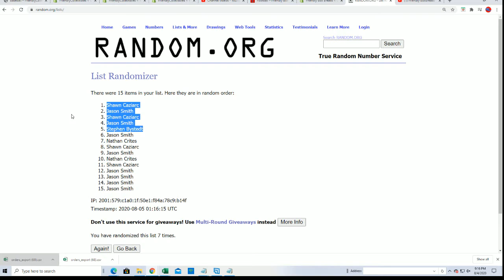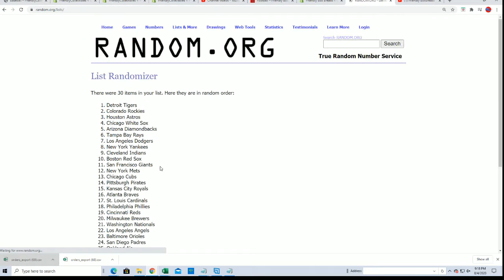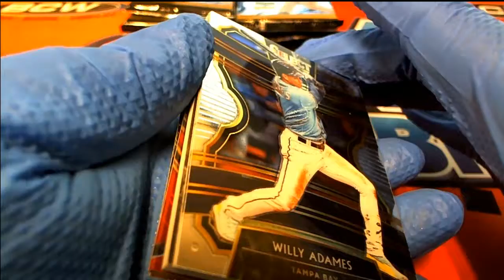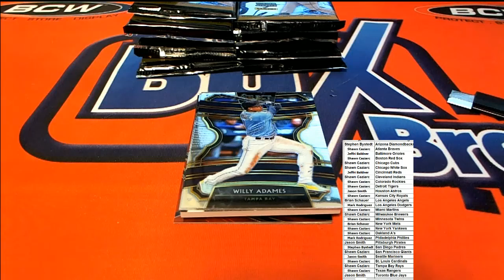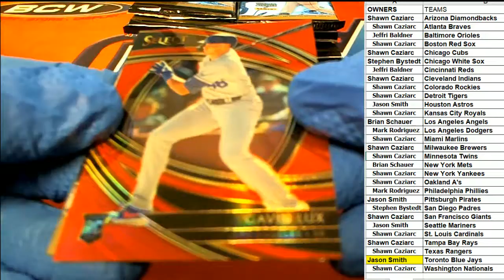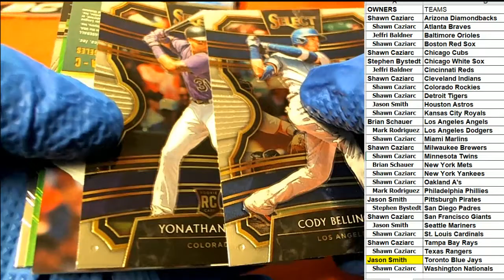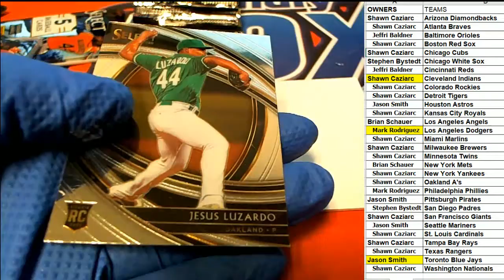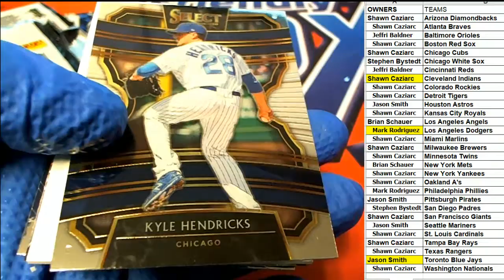2020 Panini Select Baseball ID 19SELECTBB546